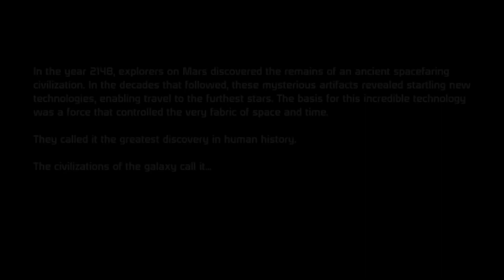Manuels Topp 100 - Plats 40 - 31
Det är dags att beta av ytterligare tio placeringar, denna gången tittar vi på plats 40 - 31.Glöm inte att berätta vad du tycker och tänker om videon eller i största allmänhet i en kommentar!

Gillar du det du ser? Klicka på den lilla tummen som pekar uppåt! Vill du se mer?